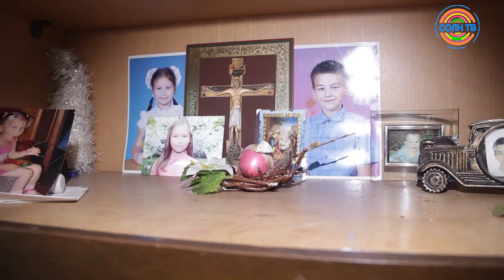В Солнечногорске развозят дрова нуждающимся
Дрова. Для кого-то это символ прошлого века. Но только не для деревенских жителей. Им без дров зимой не выжить.
Семье Рябовых их потребуется 12 кубов, чтобы не замерзнуть в холода. Четверть супругам привезла одна из компаний округа.